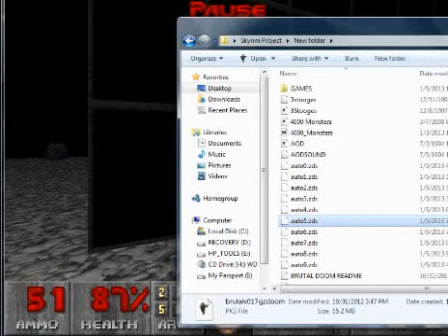Lets Play Doom II Part 9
Want to chat? Discuss random shiz?

Part 9 of Doom II
Recorded with: Bandicam
Game Developer: ID Software
Console: PC